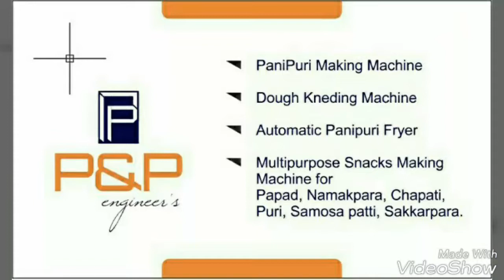Panipuri Making Machine.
This machine can be use for making Panipuri, samosa Patti, Puri, Chapati, namakpara etc.
This machine has a unique features of automatic shutdown. If unwanted material or human hand gets inside under the cutter.

               India's largest food Machinery Manufacturing  P&P food Machine ( PUNE)